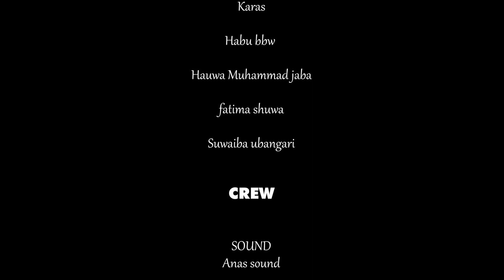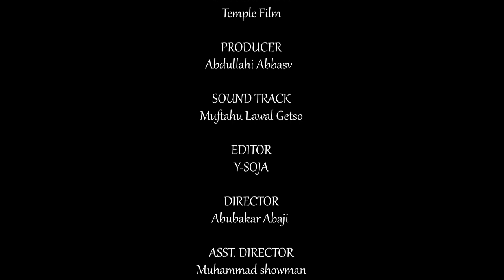Rugumtsumi Season 1 Epic 3, Yado, Samanja, Jahilin Malami, A'isha Marainiya, Haj. Fati Wuff, Muftahu